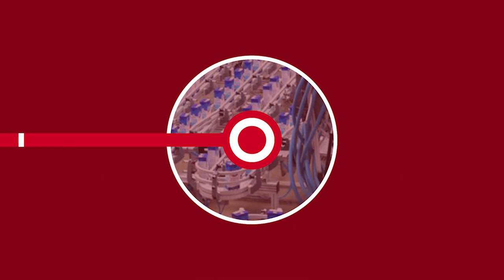НОВОСТИ ЭПИЗОДЫ 28 10 2022